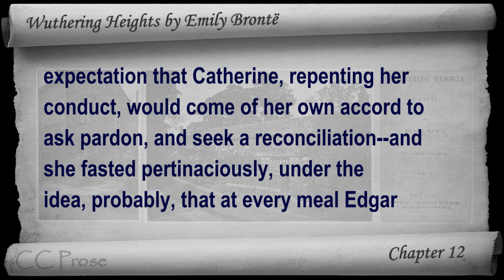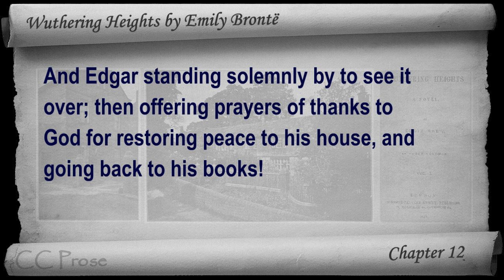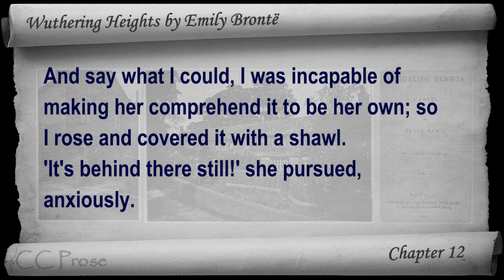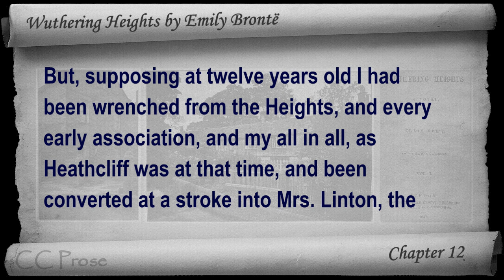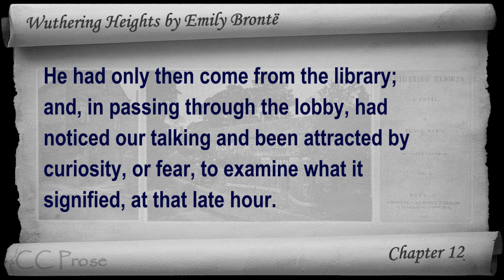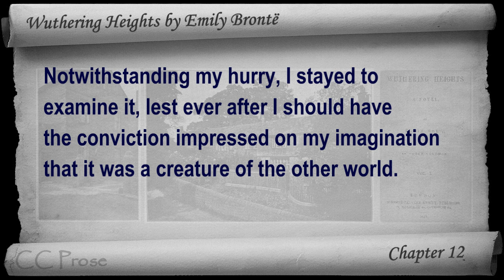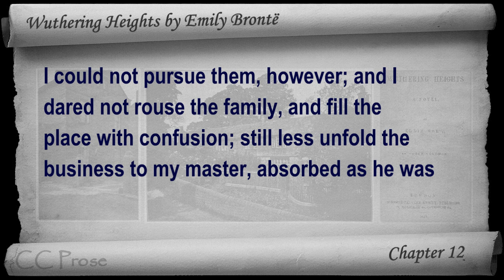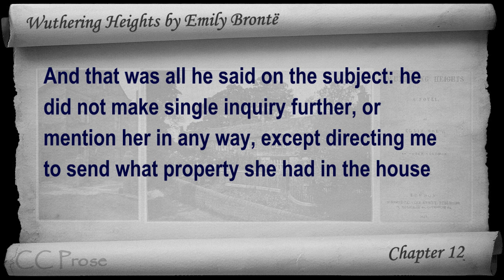Chapter 12 - Wuthering Heights by Emily Brontë